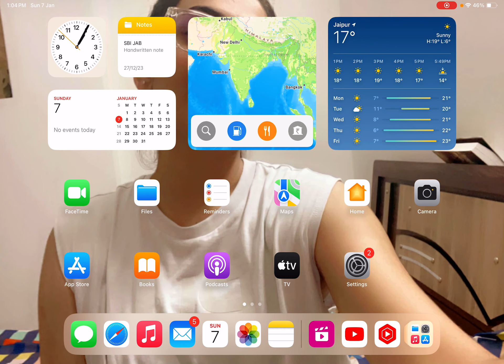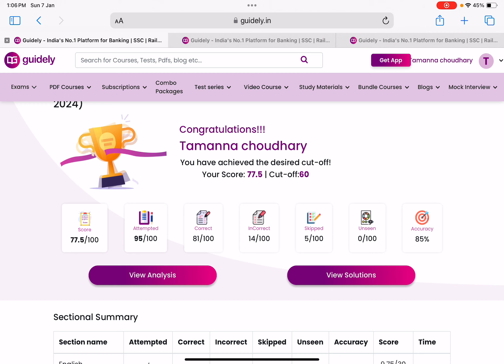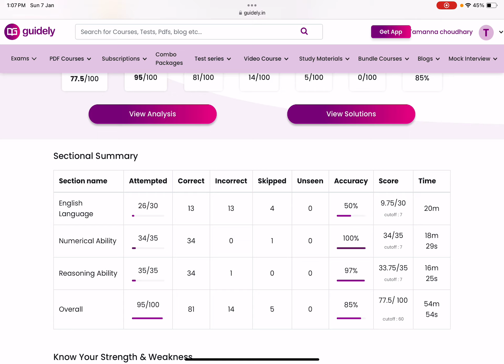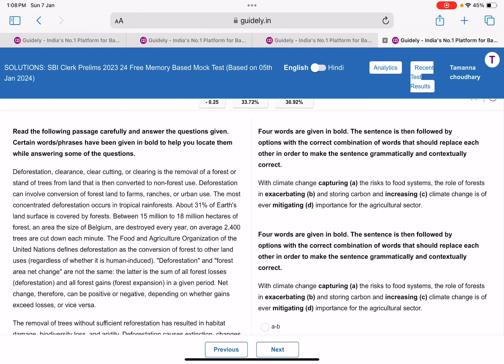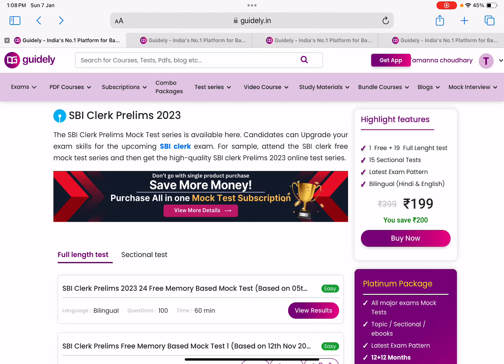SBI JA MEMORY BASED MOCK FOR 11 January exam 👍🏻✅ 65+ in maths & reasoning ✌🏻